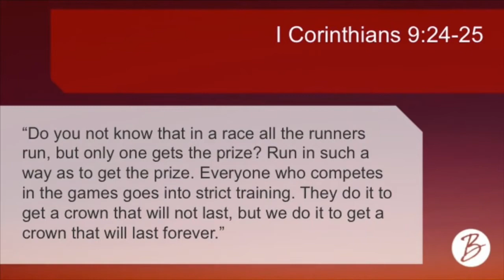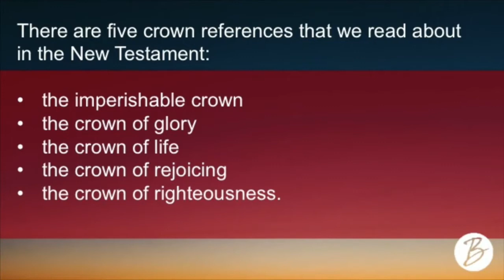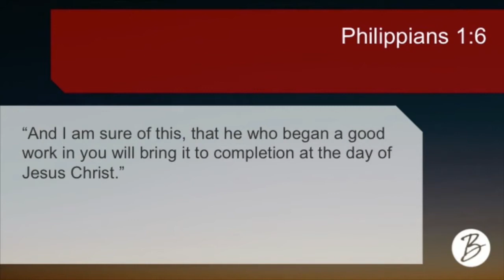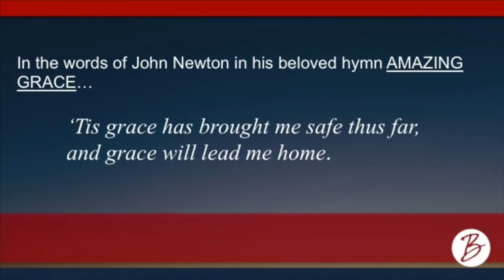Sermon - Pastor Kevin Foss (2 Timothy 4:6-8)